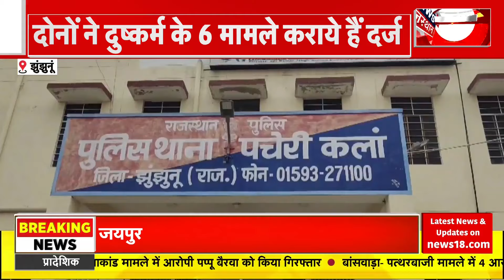PM Modi Jodhpur Visit : PM Modi का जोधपुर दौरा, सुरक्षा Agencies Alert | CM Bhajanlal | Latest News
PM Modi Jodhpur Visit:  प्रधानमंत्री नरेंद्र मोदी और चीफ जस्टिस डी वाई चंद्रचूड़ आज राजस्थान हाई कोर्ट के प्लैटिनम जुबली कार्यक्रम में हिस्सा लेने के लिए जोधपुर आने वाले हैं. राजस्थान High Court के आसपास 2500 जवानों की तैनाती की गई है. कार्यक्रम में PM के स्वागत के लिए केंद्रीय मंत्री, राज्यपाल, मुख्यमंत्री, उप-मुख्यमंत्री सहित प्रदेश के कई मंत्री जोधपुर आ रहे हैं. राजस्थान के मुख्यमंत्री भजनलाल शर्मा भी जयपुर से ट्रेन से जोधपुर जाएंगे.